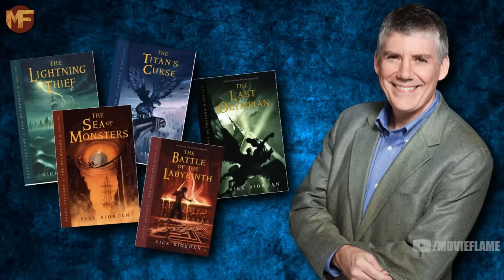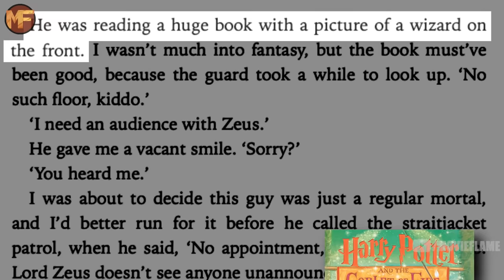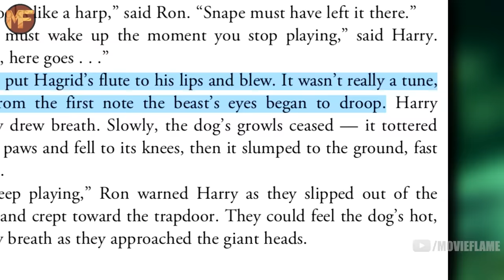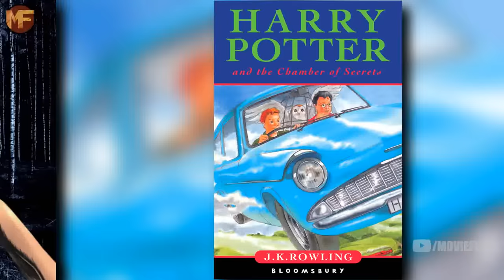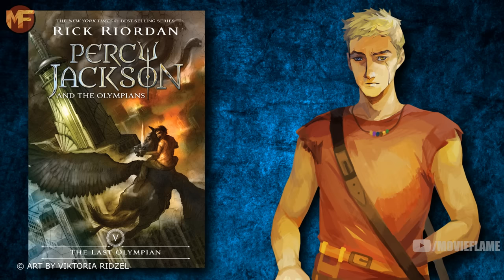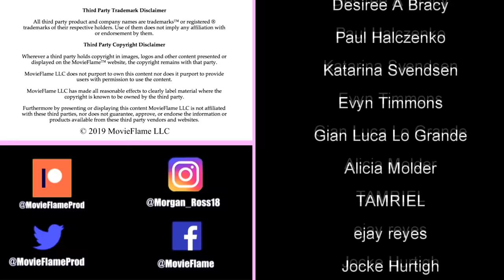Harry Potter VS. Percy Jackson: 55 Similarities Between the Two Series